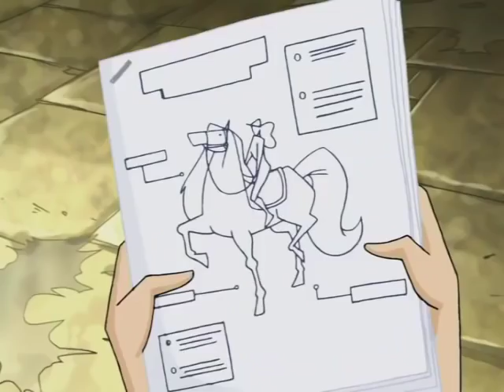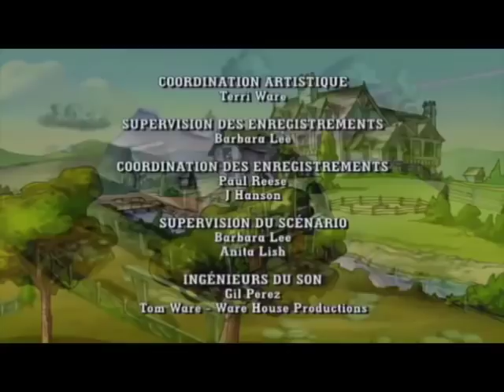💜 🐴 Horseland en Français 💜 🐴 COMPILATION 1 HEURE 💜 🐴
Sarah, Rosa, Marie, Chloé, Zoé et Petit Nuage sont des cavalières du ranch d'Horseland. Elles montent des chevaux magnifiques comme Scarlet, Chili, Pepper, Calypso, etc. C’est aussi l’endroit rêvé pour vivre de grandes aventures et des grandes amitiés.

Les couples maitres / chevaux sont :

Sarah / Scarlet
Rosa / Panache
Marie / Calypso
Cloé / Chilie
Zoé / Pepper
Basil / Apache
Fred / Tango
Les chevaux et les humain s'aiment beaucoup. Il y a aussi Scoop le chien, Lili le cochon et Carlotta la chatte. Chaque épisode a son aventure: un champion au centre, une princesse avec un cheval majestueux, un voyage à Paris, des chevaux malades, les cavaliers qui vainquent leurs peurs...